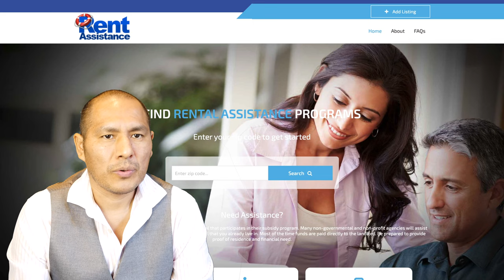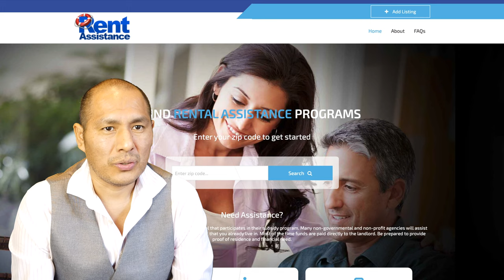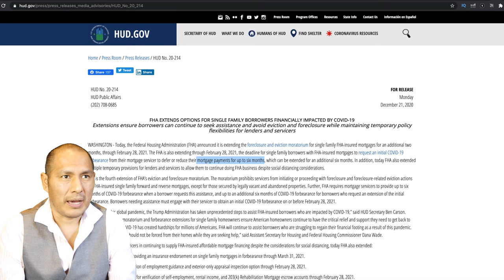Asistencia para rentas y dueños de casas afectados por el COVID-19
Jehison Saenz
Realtor®
CALDRE#01929332